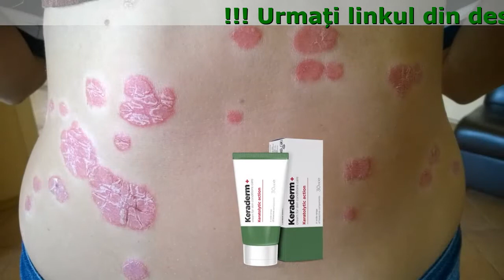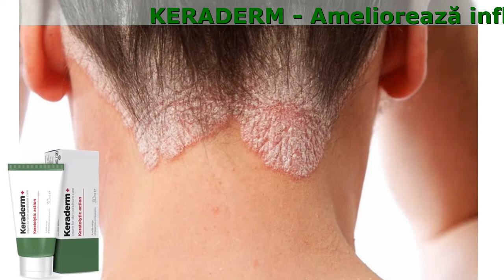Psoriazis Scalp Tratament - Keraderm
Keraderm - Lovitură triplă pentru psoriazis

- Ameliorează inflamația și mâncărimea
- Îndepărtează celulele moarte
- Reface deteriorarea pielii

Factori de risc pentru apariţia psoriazisului

- Predispoziție ereditară
- Abuzul de alimente dăunătoare și alcool
- Stresul și şocuri nervoase
- Perturbarea sistemului imunitar

Nu ignoraţi inflamaţia - psoriazisul nu trece de la sine!

Recenziile oamenilor care au aplicat Keraderm+

Lisa, 44 de ani, or. Braşov
Au sunat destul de repede - nu au trecut mai mult de 5 minute. M-au consultat și au răspuns la toate întrebările. Livrat mai repede decât mă așteptam. Am fost îngrijorată de integritatea livrării, dar crema a fost bine ambalată. Folosesc crema doar câteva zile, dar văd deja efectul. Coatele nu mă mai mănâncă, pielea a început să se curăţe și inflamația nu mai doare.

Margareta, 46 de ani, or. Sibiu
Anterior, am folosit un instrument care îngheață papilomele. Dar, după el rămân răni întotdeauna, deci am decis să încerc Keraderm+. Crema mi-a plăcut foarte mult. Efectul este același - psoriazisul dispare, mai încet, dar nu lasă nici o urmă. Ea se absoarbe rapid, nu este gras, și nu are nici un miros chimic.

Ion, 32 de ani, or. Iaşi
Psoriazisul nu m-a lăsat să trăiesc. Pe stradă atrag permanent privirile și mi-a fost greu să mă salut, palmele erau cu inflamaţii. Keraderm+ a eliminat și toate manifestările și a ajutat să duc o viață mai calmă. Apropo, am observat că au trecut două luni și psoriazisul nu se mai întoarce.